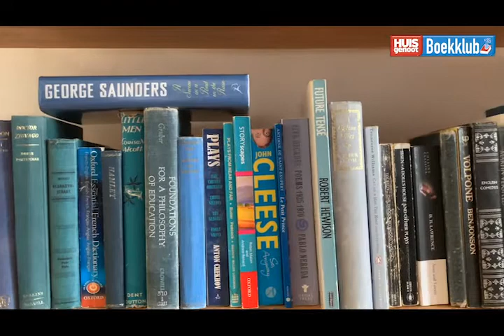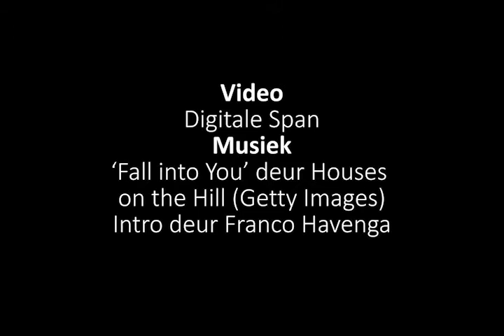Huisgenoot Boekklub: Boekbesoek met Beer Adriaanse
Ons Huisgenoot Boekklub-gas is vandeesmaand die akteur, regisseur en musikant Beer Adriaanse. Welkom by die klub, Beer! Teken nou in om al ons gratis nuusbriewe te ontvang